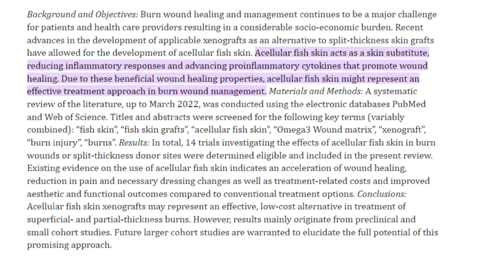Flower that look like sleeping baby I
फूल जो बिलकुल सोये हुए बच्चो की तरह दिकता है I Flower that resemble like sleeping child

In this video, you gonna witness some facts you don't know or facts you never knew. Today you will see this facts video in Hindi "फूल जो बिलकुल सोये हुए बच्चो की तरह दिकता है | Flower that resemble like sleeping child". and lots of other facts

Queries solved:

interesting facts gk questions
enigmatic facts in hindi
Most unique flowers
Flower that look like child

I only used bits and pieces of videos/clips to get the point where necessary.